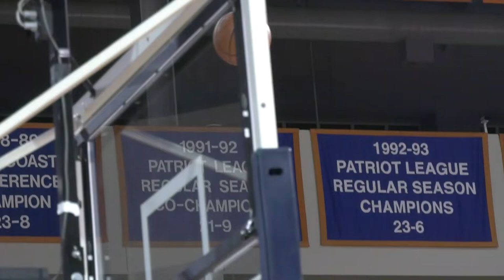Bucknell Women's Basketball Highlights vs. Saint Francis (Pa.) | December 1, 2021